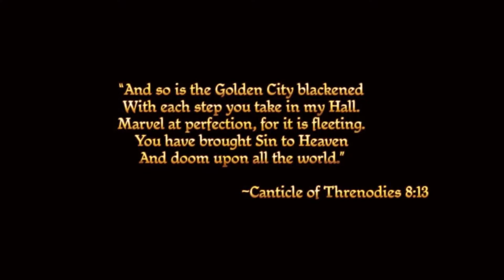Let's Play Dragon Age: Origins Part 1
Part 1 - Introduction/Character Generation

Hey there all!  Time for another long LP, I plan on working on two together to give me something to fall-back on when I hit a roadblock in another.

I give a overall summary in the first few minutes of the LP and below I'm listing the current Mods I shall be running in this LP.

Mods~
Tucked Hair Mod
No Helmets Hack V1.6
Character Respecialization
Dragon Age Redesigned
Extra Dog Slot
Forced Deathblows - Lieutenants Plus Version
More Hairstyles

I'm also playing the Ultimate Edition can includes numerous DLC packs that didn't come with the original release I may end up doing for loot/experiences, we shall see.  Hope you all enjoy!